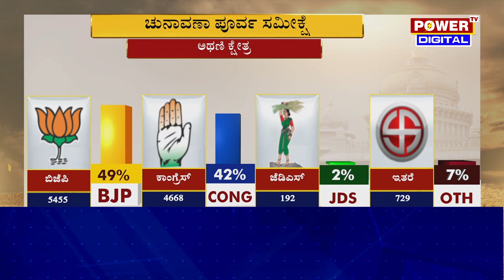Karnataka Election Survey : ಅಥಣಿ ಪವರ್ ಸರ್ವೆಯಲ್ಲಿ ಬಿಜೆಪಿ ಮುನ್ನಡೆ | Power TV News